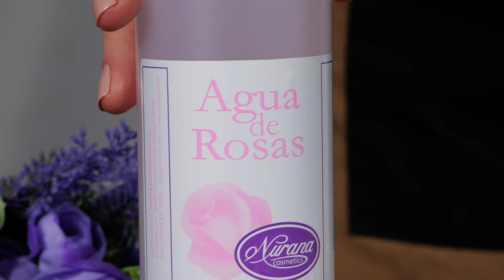Kollagenstimulation! Tun Sie dies jeden Abend und Sie werden von den Ergebnissen beeindruckt sein!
Entdecken Sie das Geheimnis ewiger Jugend: Eine Anti-Aging-Anti-Falten-Feuchtigkeitscreme, die alle Ihre Erwartungen übertreffen wird! Ohne teure Verfahren und chemische Zusätze, nur natürliche Zutaten und einfache Schritte, um diese wunderbare Creme herzustellen. Sehen Sie sich jetzt unser Video-Rezept an!

Bitte schalten Sie die Untertitel in Ihrer Sprache ein, bevor Sie sich das Video ansehen.

Zutaten für das Rezept:
Für Toner:
1 Esslöffel Ringelblume
1 Teelöffel Sternanis
300 ml Wasser
1 Esslöffel Rosenwasser
Für Sahne:
1 Esslöffel Leinsamen
150 ml Fertigaufguss
1 Esslöffel Aloe-Vera-Gel
5 Tropfen Sakura-Öl

❗Vergessen Sie nicht, das zubereitete Produkt vor der Anwendung auf einer kleinen Hautstelle zu testen.❗

🔔 Click on the bell to see the latest recipes!
✅The recipe will be saved in your profile!
👍 Rate the video! 👍 I will be glad and this is important for the development of the channel❗
❗How to be healthy? recipes for beauty and youth
☘️Health in the kitchen! ❤ Cook with love!
Thank you very much!
Health beauty and youth!